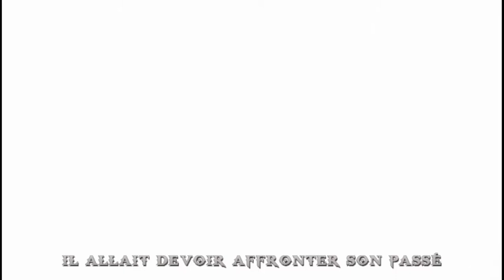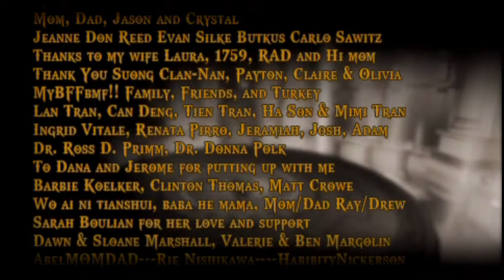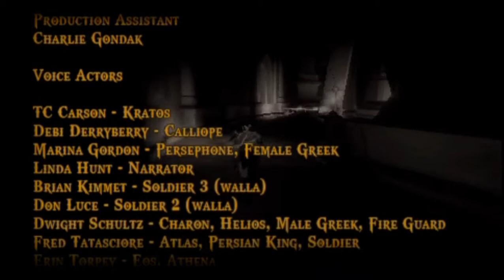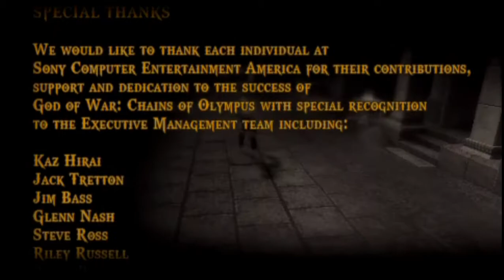God of War_ Chains of Olympus - PART 18 fin FR ( PSP en pc )